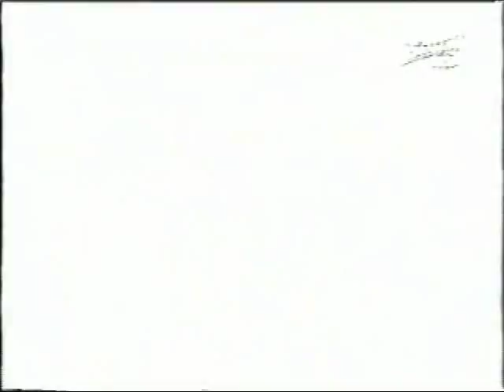New Adventures of He-Man Trailer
A Trailer I put together for the New Adventures of He-Man, due out on dvd later this months. Using clips from the first five part story of the series.